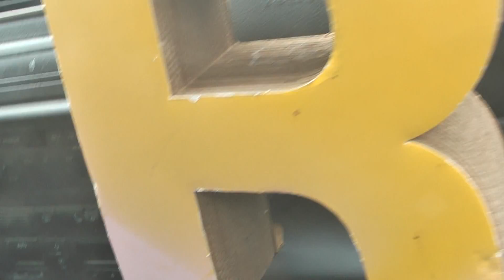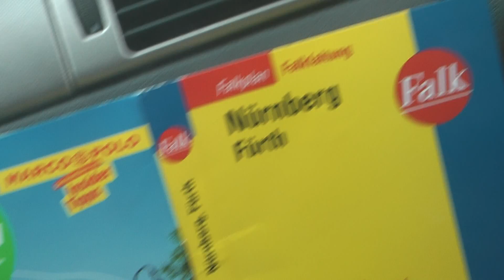aLarm 66 kind mutter mord drohung herzinfarkt polizei wartet filmbike galacomtv 7cut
M     O     R     D absicht vorsatz

NACHWEIS   DROHUNGEN
etc...

LiVE iN DEUTSCHLAND
2016

WANN
DARF ( MUSS ) POLIZEI – STAATSANWALTSCHAFT
FINAL ZUR ERMITTLUNG RETTUNG TATSÄCHLICH NACH MEHRFACHER BEHELLIGUNG
                          TÄTIG WERDEN    ???

PER … SMS...
PER…  TELEFON-EINREDEN…
Versicherung an Eides statt AUSSAGEN sofort bereit sind alle Betroffenen…

KEIN APRILSCHERZ ´16
da seit Monaten von Brandanschlägen, Passdiebstählen, Wohnungseinbrüchen, Bekleidungsdiebstählen, Diskriminierungen bekannter Stimmen, getrarnten Unfällen etc,
die Mutter mit Ihren beiden Kindern ca. 2 Jahre sowie 14 Jahren sensibelst höchstleidend betroffen sind !

Da diese dreiköpfige Familie in Deutschland aus geburtmedizinischen Gründen nach Fürth ( Auslandsaufenthalt ) zurück kam, erlebt diese  ihre schrecklichsten Lebensjahre !

Seit Monaten kann die Mutter sowie ihre grössere Tochter nur in EtappenZeitfenster ihre Ruhephasen wahrnehmen ! Mehrfach hatte die Kindsmutter kurzzeitige massive KreislaufErschöpfungsszustände durch Schlafentzug !

Derzeit wird durch Herrn George W. Böhm ( Ehrenamt in Würden ) sowie seinen Bekannten bei Zeit zu unterschiedlichen Zeitfenstern diese junge Familie zeitweise beschützt !

Natürlich geht das Beschützen dieser Familie rund um die Uhr mit mehreren Personen sowie elektronischen Equipment auf Dauer nur mit Unterstützern !

Unter dem Motto, jeder kann der Nächste sein, bitten wir die Gesellschaft um zeitnahe unterstützende Begleitung !

Weitere PR-Podcasts folgen !!!

Menschen / Tierleben müssen vorrangigste Priorität haben !

ZiVilcourage geht aLLe AN !!!

gala (AT) galacom.tv

Aus Sicherheitsgründen erhalten nur seriöse Kontaktnoten selbstverständlich unsere Telefonnummer sowie weitere Daten in Anbetracht bekannter Ereignisse !

galacom.TV
- courage worldwide on PLANET -

02/04´16